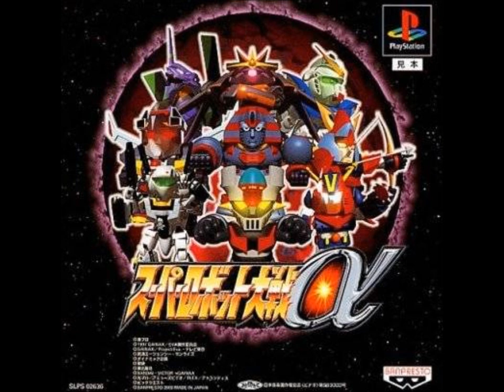SRW Alpha - Macross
SRW Alpha version of "Macross" from The Super Dimension Fortress Macross. Original performed by Makoto Fujiwara.